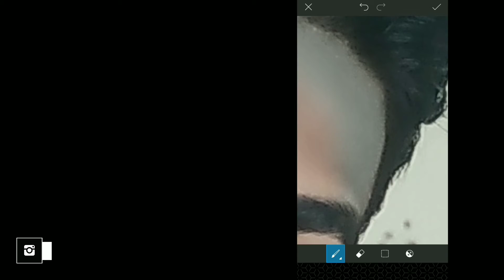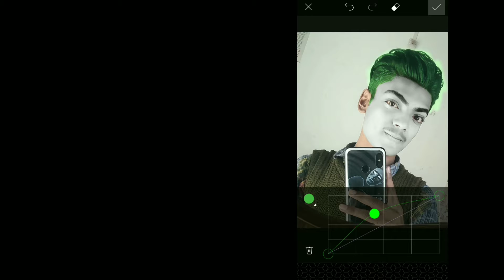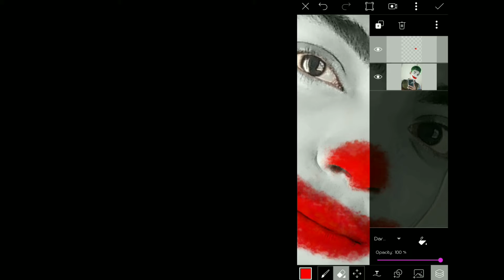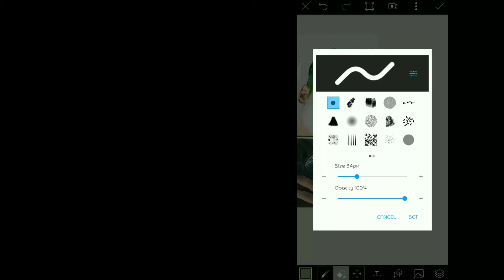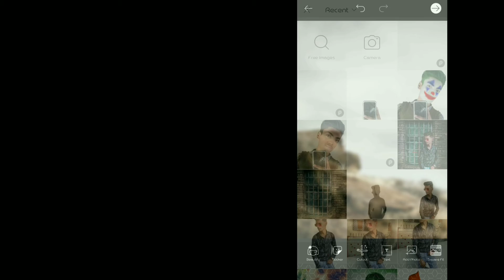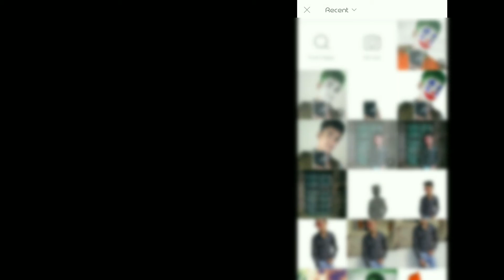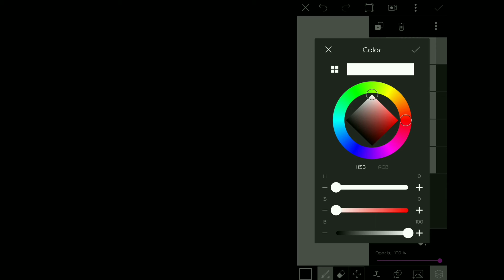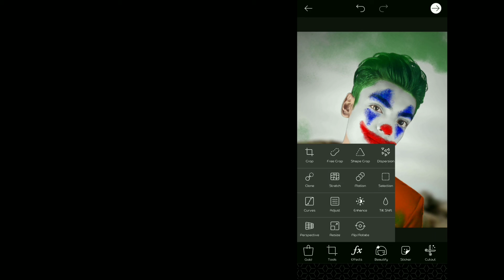Amazing JOKER FACE Editing | Joker Concept Editing | Picsart Editing Tutorial | Ritesh Vishwakarma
If You enjoy Video do